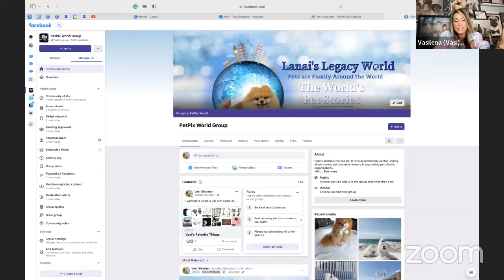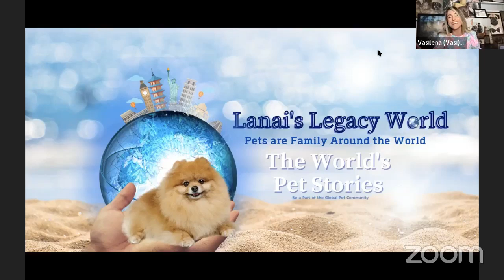Exciting News!!! Important Announcement!!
Happy 4th July Weekend!